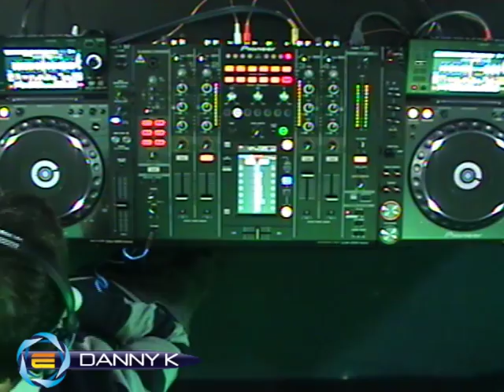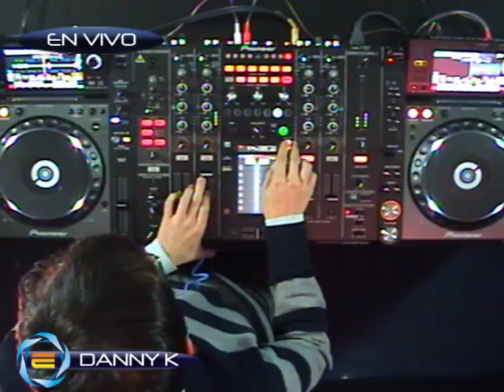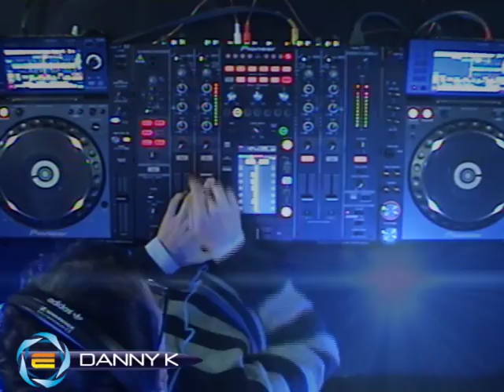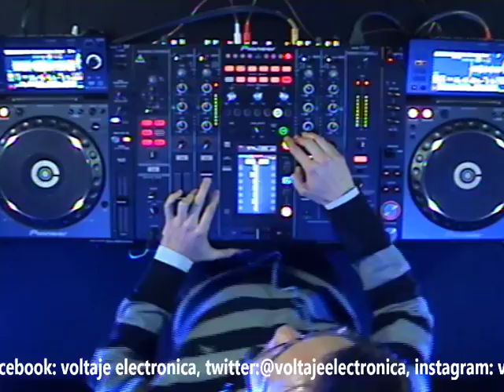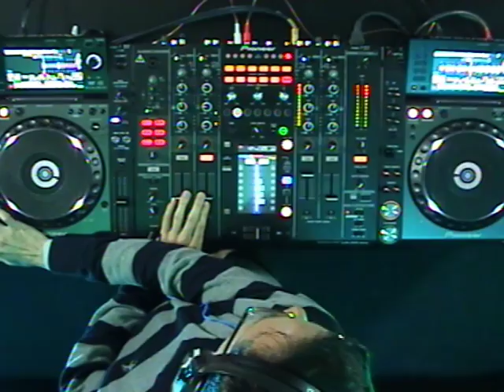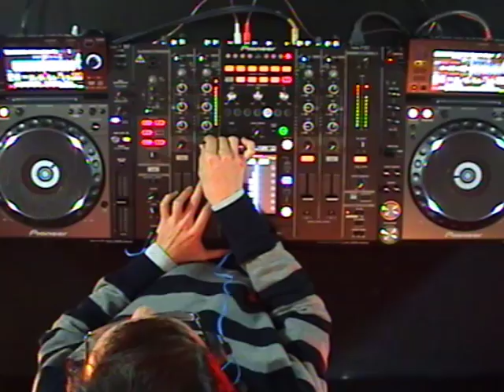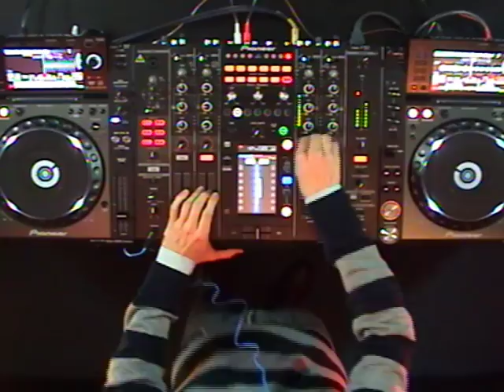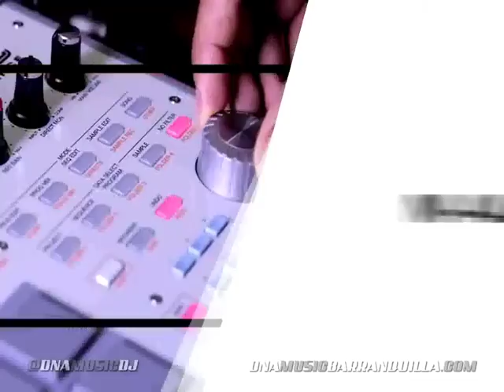DANNY K @ VOLTAJE ELECTRONICA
EMISION DEL JUEVES 28 DE MAYO DEL 2015
ESTUDIOS VOLTAJE.FM
BOGOTA  -  COLOMBIA